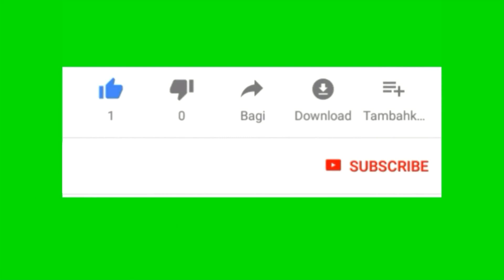Hindarx сümə Məscidi Məşədi Famil